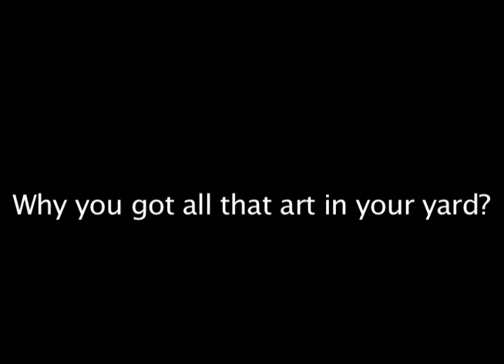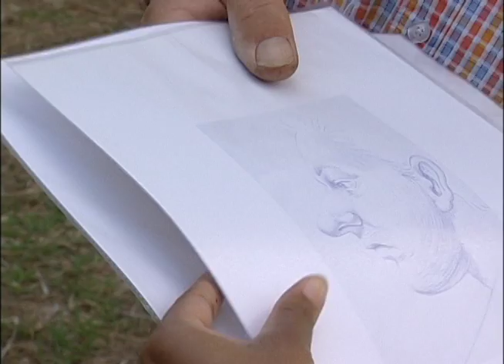Lawn Art Day 2